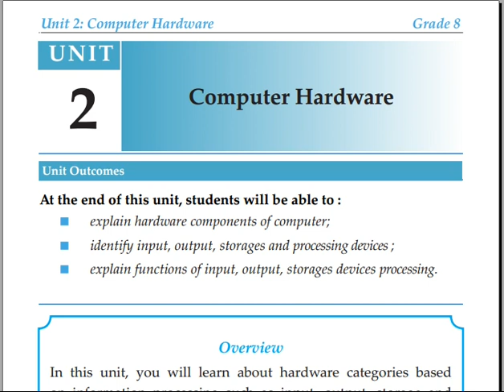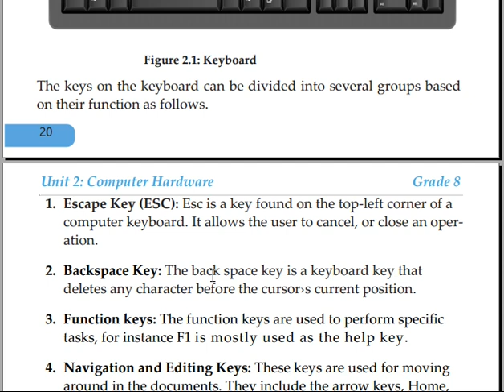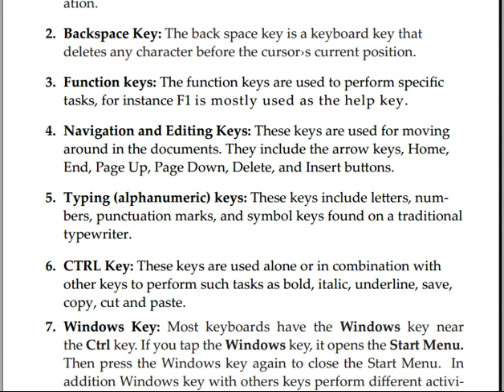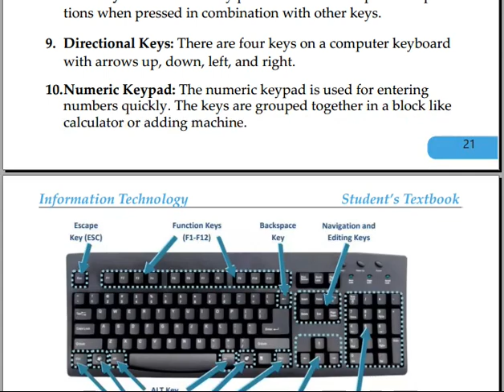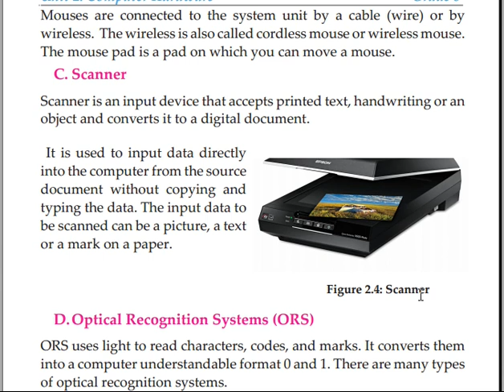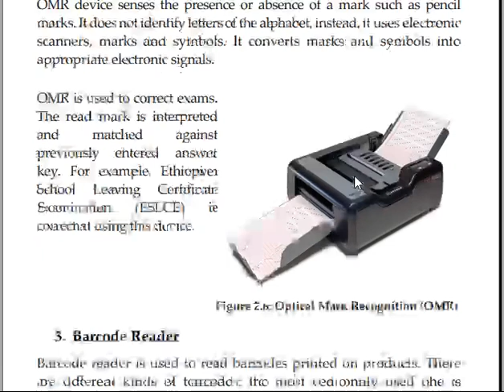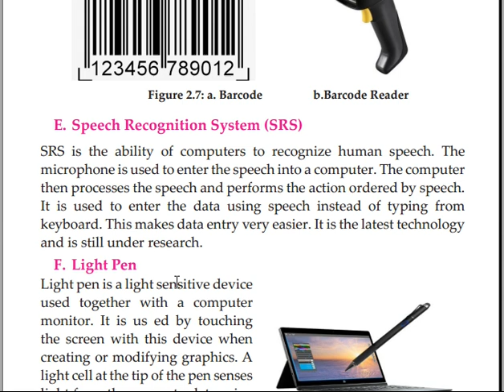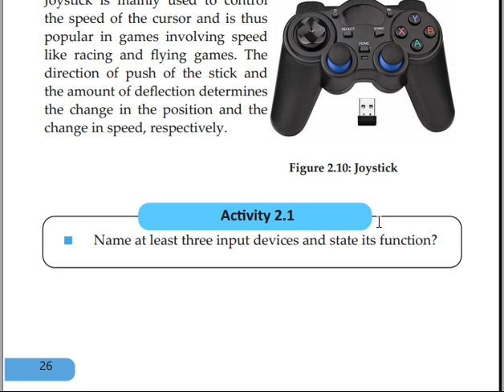ICT grade 8 in Amharic part 3 - Computer Hardware /ICT የስምንተኛ ክፍል፟ computer Hardware በአማርኛ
Ahadu programming Academy
In this video I will teach you information technology grade 8 unit Two in Amharic about Computer Hardware such as input devices like mouse, keyboard, OCR etc.